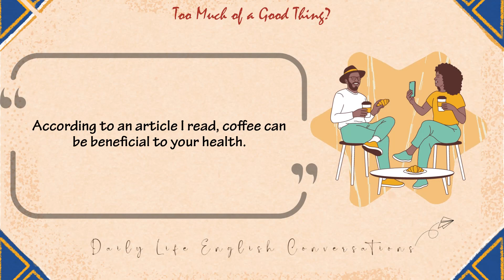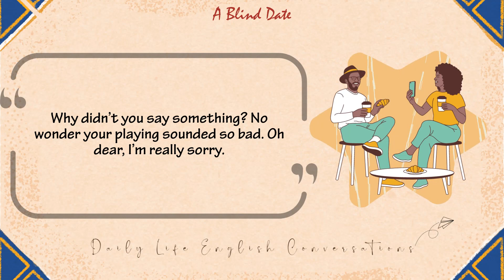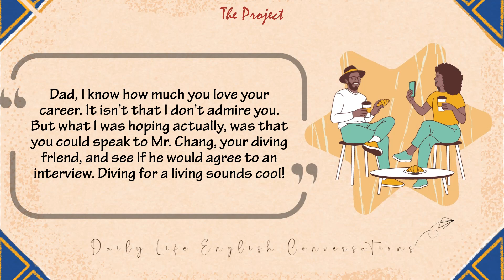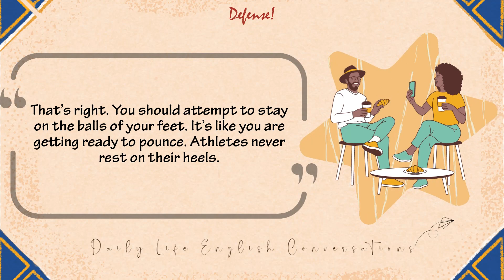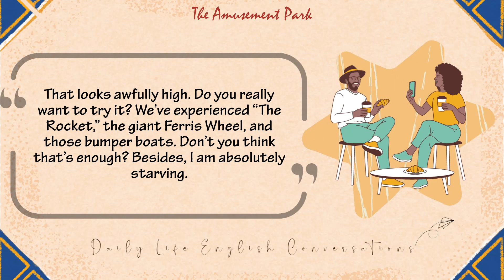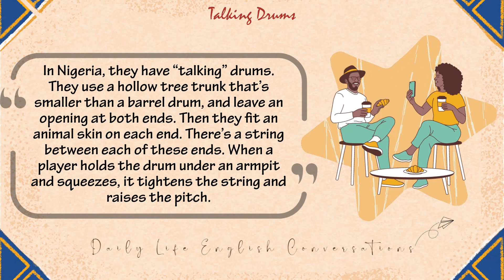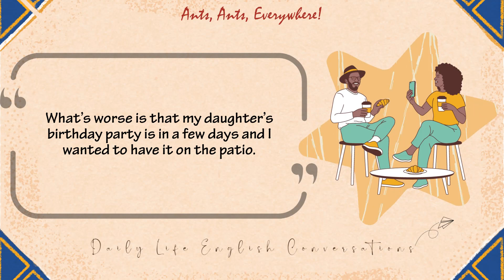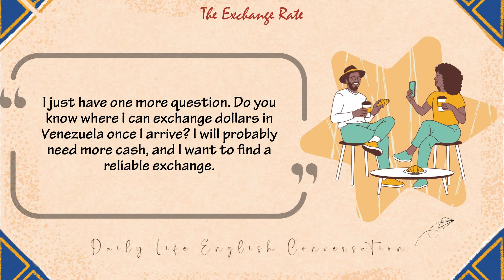🗣 Daily Life English Conversations | #34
Luyện nghe Tiếng Anh giao tiếp thông qua các chủ đề gần gũi với đời sống hàng ngày. Các bài luyện tập được sưu tầm và chọn lọc từ các nguồn tài liệu khác nhau, với mức độ đơn giản, ngắn, giọng nói dễ nghe. Quan trọng là bạn sẽ làm quen với cách phát âm, ngữ điệu của người bản xứ.
Gợi ý các bước:
1. Nghe HIỂU
2. Nghe và lặp lại NHIỀU LẦN để quen cách phát âm
3. Nghe & NÓI (nhập vai các nhân vật)
Nội dung:
00:00 Too Much of a Good Thing?
01:33 An Ounce of Prevention
02:57 A Job Interview
04:30 A Blind Date
06:07 The Assignment
07:32 The Project
08:56 The Course Schedule
10:19 The Importance of Writing
11:43 Defense!
13:11 At the Movies
14:38 Fresh Lemonade
16:04 The Amusement Park
17:41 The List
19:06 Talking Drums
20:35 Online Chatting
22:01 A New Calculator
23:09 Research
24:38 Ants, Ants, Everywhere!
26:05 A Big Responsibility
27:19 The Exchange Rate
Source: Listening practice through dictation 3 | Kelly Lee
BeBetter